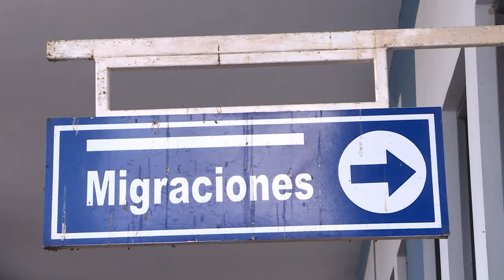Venezuelans Rush To Peru Ahead Of Passport Deadline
August 24, 2018 - Venezuelan migrants dash to get into the country as new passport rules threaten to leave thousands stranded in Ecuador or Colombia.